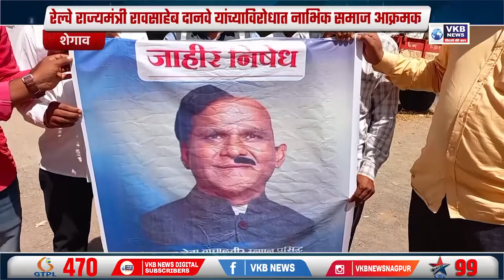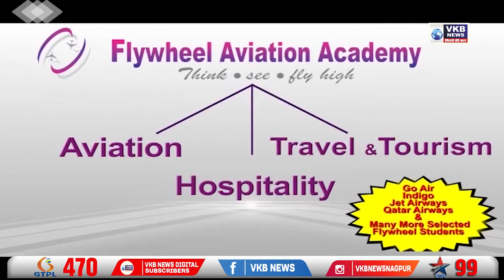रेल्वे राज्यमंत्री रावसाहेब दानवे यांच्याविरोधात नाभिक समाज आक्रमक